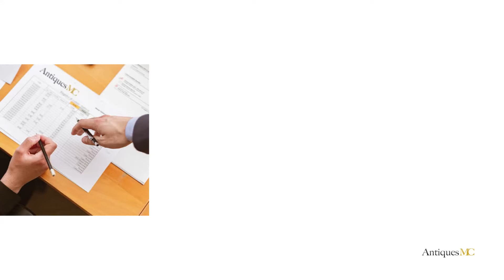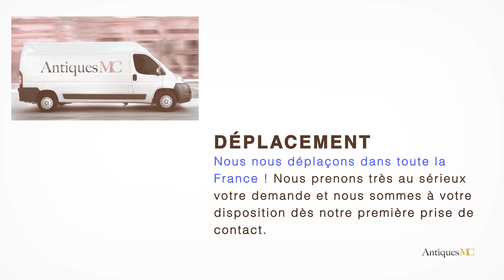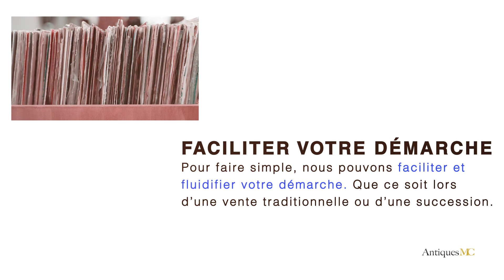Pierre Paulin Estimation et Cote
Si vous souhaitez vous séparer d'une œuvre de Pierre Paulin, nous pouvons faire une estimation gratuite de votre œuvre et vous accompagner pour une vente en salle des ventes.